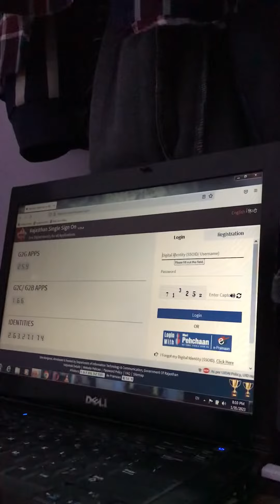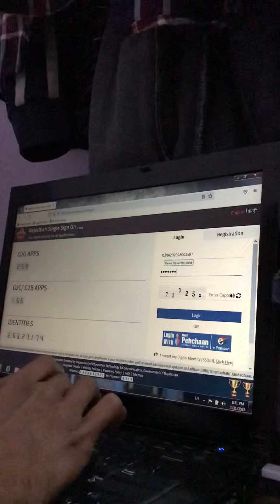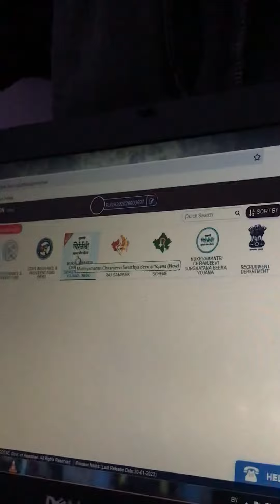में आपको बताऊँगा चिरंजीवी योजना के बारे में ॥ Details by Details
दोस्तों में आपको बतने वाला हूँ चिरंजीवी योजना के बारे में इसमें क्या क्या ? लाभ है किसकिस को रजिस्टर करवाना है ॥youtuber